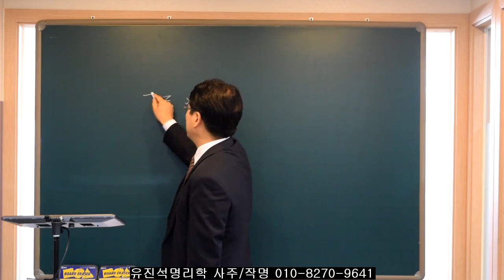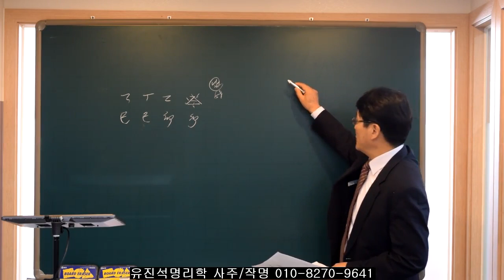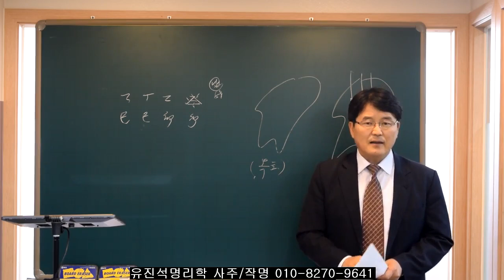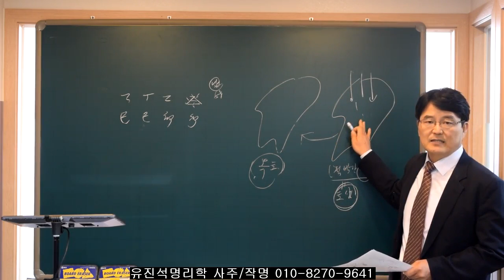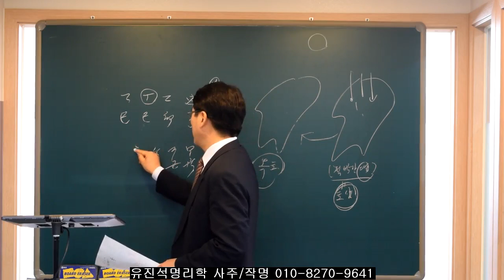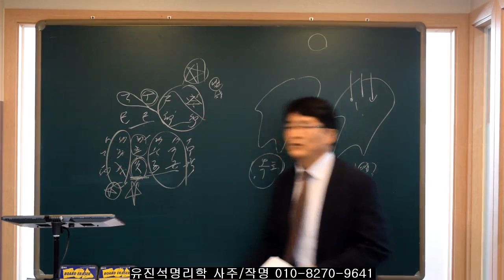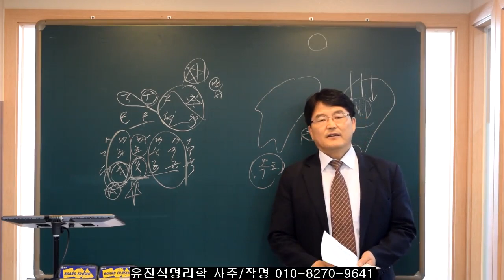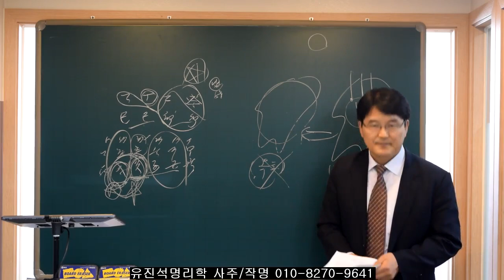부자가 되려면-돈과 직업, 타이밍 관계-오상유진석명리학강의